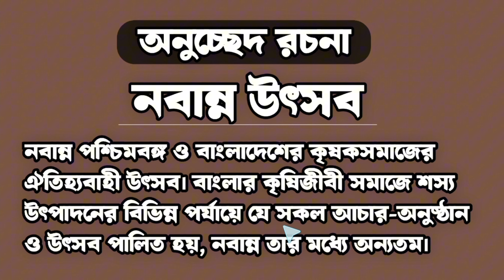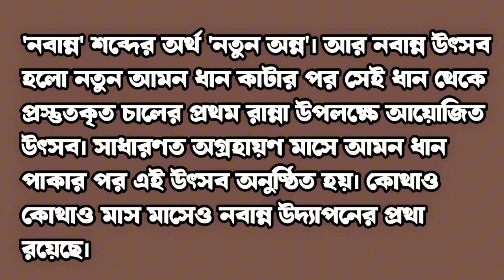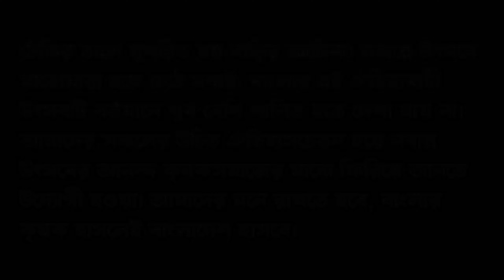অনুচ্ছেদ রচনা নবান্ন উৎসব